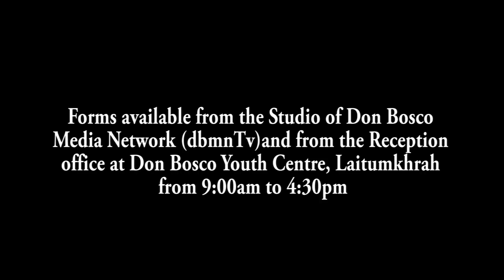SHONG KYRKIEH KA COMMITTEE PEITNGOR IA KI JINGJULOR HA KI LUM GARO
U Myntri Rangbah, Conrad K Sangma u la khot kyrkieh ia ka Committee Peitngor halor ki jingjulor ha kylleng ka jylla khamtam ha ki lum Garo na ka jingjur bad jingther u ‘lapbah ‘lapsan ha kane ka taiew. Lai ngut ki briew ki la iap na ka jingtwa khyndew ha Dalu bad 7 ngut ki la iap ha shnong Hatiasia Songma, Gasuapara Police Station, South Garo Hills na ka jingkhyllem ka khyndew.
La hukum ia ki tnat PWD ban thaw kyrkieh ia ki jingkieng dieng, ia ki DC ban pynkloi ki jingiarap sha ki longiing kiba la shah lynshop ha ki bor mariang. La hukum ia ki Search & Rescue Team ha man ki district ban long kiba la kloi ban kner ki kti jingiarap ia ki paidbah bad ki shnong ki thaw ban pyllait im ia ki mynsiem briew. Haduh mynta la ioh khubor tang na ki lum Garo ia ki jingjulor kiba la mih na ka jingjur u slap ha kane ka taiew. Katba na ri lum Khasi Jaintia ym pat ioh ia ki khubor basngewsih haduh kane ka sngi.
U Myntri Rangbah u la hukum ia ki bor district ha baroh kawei ka jylla ban long kiba la khreh ban iakynduh ia kino kino ki jingeh kiba wan lynshop na ka bor Mariang bad ban pynstet ia ki jingiarap sha ki briew kiba ngat ha ki jingmynsaw, jingiap bad jingjulor ki iingshong iingsah.
1. Local Cable LCN Channel 279
2. YouTube Channel
3. OTT @ dbmnTv